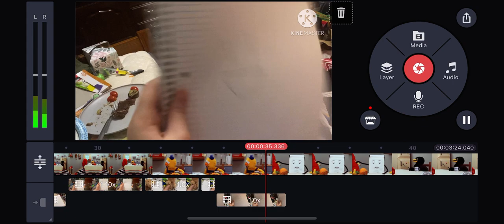Don’t Hug Me I’m Scared Parody Preview 3